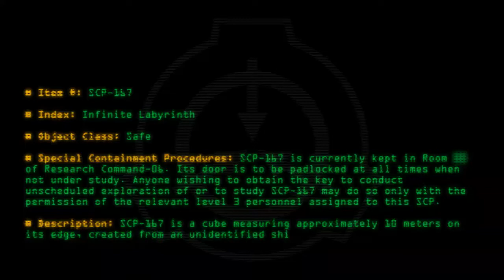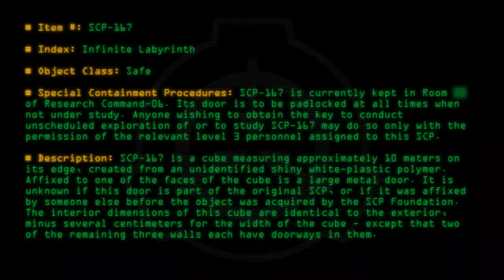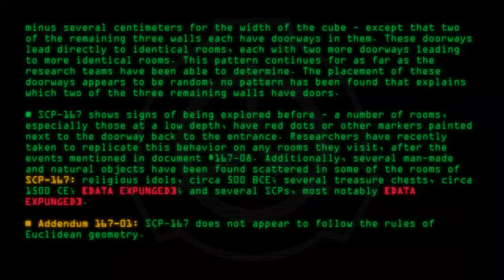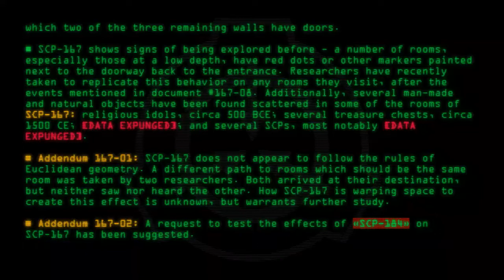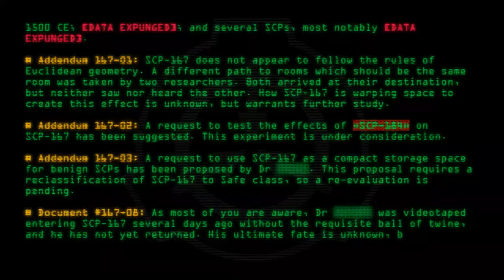SCP-167 - Infinite Labyrinth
Code: SCP-167
Title: Infinite Labyrinth
Rating: 199
Wordcount: 840
Last Edit: 06 Jun 2017 10:32
Revision: 12